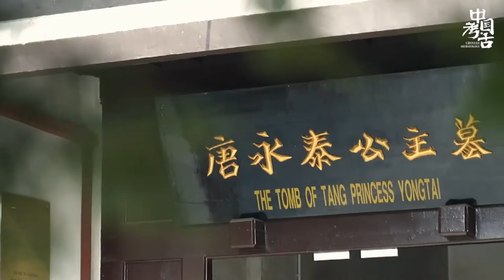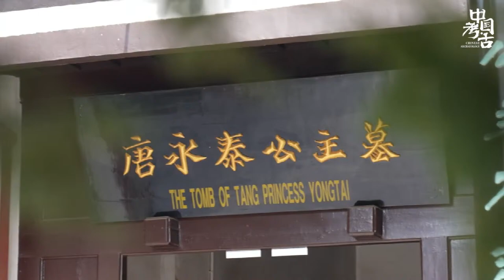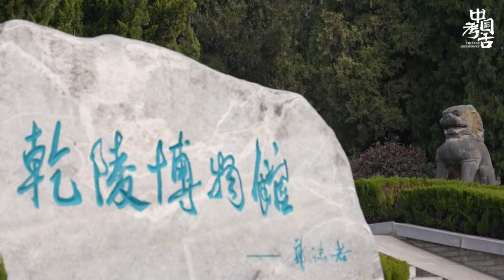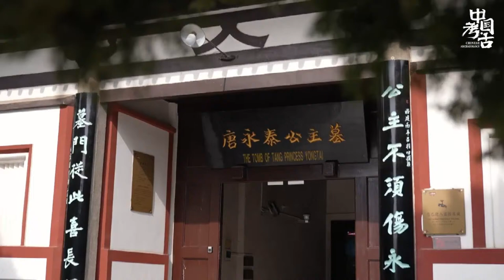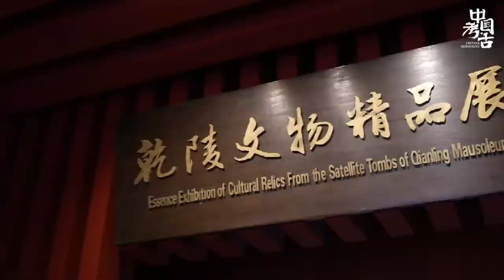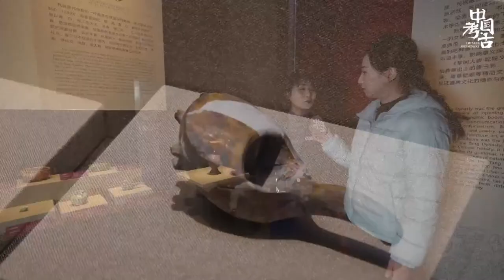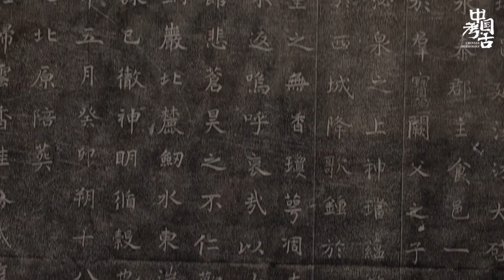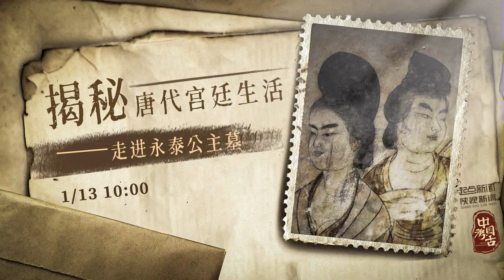【直播】揭秘唐代宫廷生活，走进永泰公主墓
揭秘唐代宫廷生活，走进永泰公主墓
永泰公主，是唐中宗李显的第七个女儿，也是唐高宗李治和武则天的孙女，她的墓葬位于陕西省咸阳市乾县的北部，是乾陵17座陪葬墓之一，也是中国历史上唯一一座被冠称为“陵”的公主墓，今天《中国·考古》带您一起走进永泰公主墓，探秘唐代的宫廷生活。